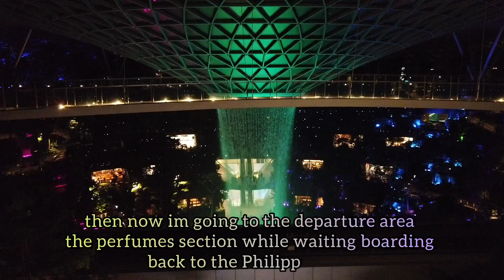ROAMING CHANGI AIRPORT TERMINALS, MALL AND HSBC VORTEX